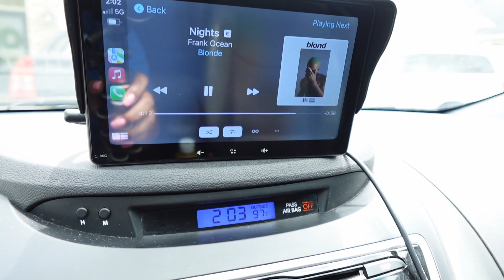grwm: for work as a cashier :/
GRWM to go work as a cashier!

Portable Wireless Touch Screen Apple CarPlay

Purchase my best-seller book: Shining From Within: A 30-Day Devotional for Teens and Tweens

✰ EQUIPMENT
Sony ZV-1F